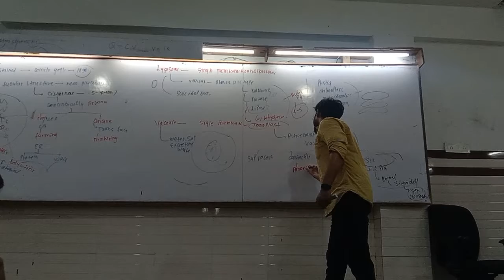one day one chapter revision (cytology) by Abdul Kalam sir in era career institute